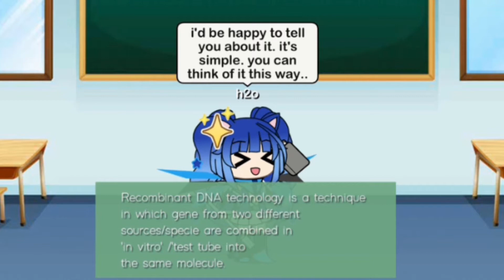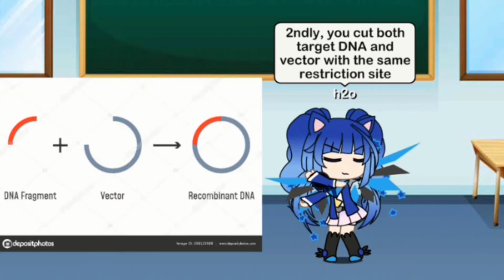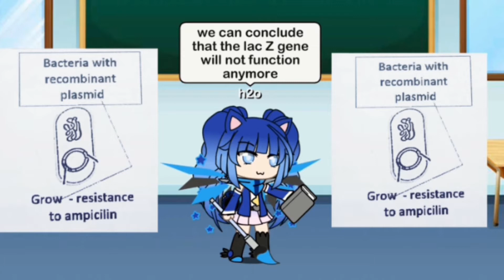recombinant DNA lunime D1P3 PLUS D1P4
DB014